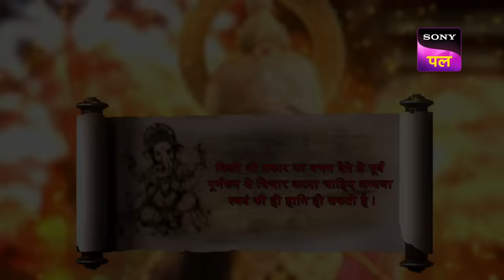महारानी पहुंची माता वैष्णो देवी के जागरण में | Vighnaharta Ganesh - Ep 846 - FE | 4 March 2023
Episode 846: महारानी पहुंची माता वैष्णो देवी के जागरण में
It's Mata Ka Jagrata and Ganesha who narrate Mata Vaishnav Devi's story to Pushpadant, he tells him that no matter how much you try to disbelieve, no one can stop themselves from praising Vaishnav Devi Mata. Meanwhile, Tara tells Rukko that her wish will always be granted and to keep the faith.